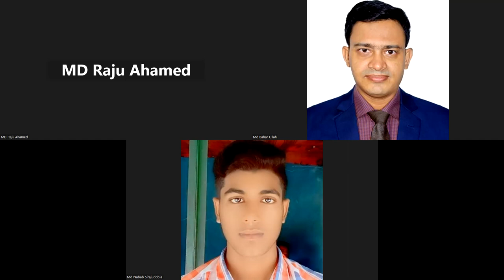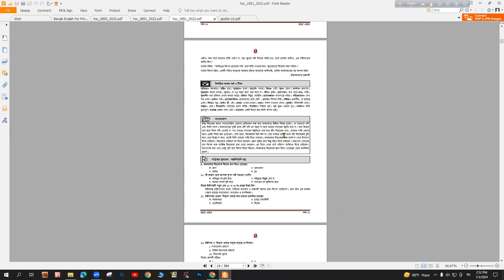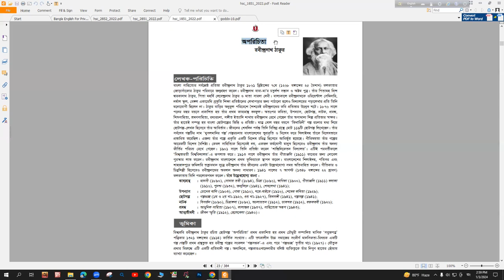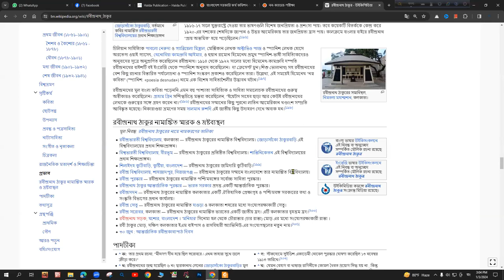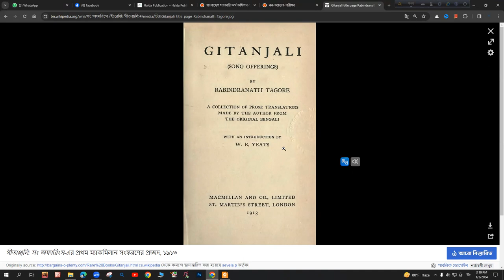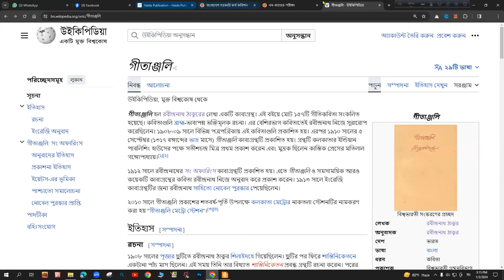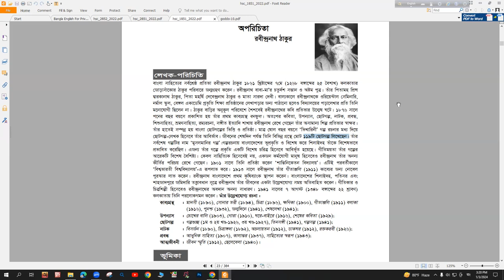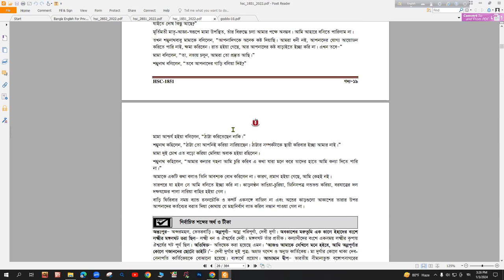BANGLA CLASS FOR CU | Class 03 | PART 01 | MD BAHAR ULLAH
চট্টগ্রাম বিশ্ববিদ্যালয় এর (২০২৩-২৪) ভর্তি পরীক্ষার আবেদন যোগ্যতা ও আসন সংখ্যা।
সি ইউনিটে বানিজ্য বিভাগের আসন সংখ্যা কমেছে।
বিজ্ঞান ও মানবিক বিভাগের আসন সংখ্যা বেড়েছে